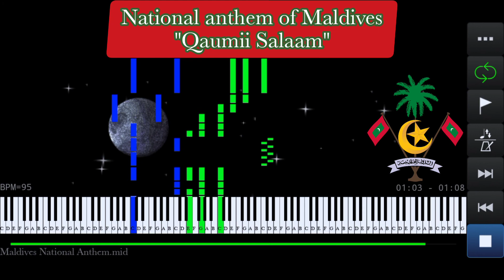Maldives National Anthem | ޤައުމީ ސަލާމް - Piano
National anthem of Maldives piano version
"Qaumii Salaam - National Salute - ޤައުމީ ސަލާމް"

Dhivehi Lyrics/Transliteration:

ޤައުމީ މިއެކުވެރިކަން މަތީ ތިބެގެން ކުރީމެ ސަލާމް
ޤައުމީ ބަހުން ގިނަހެޔޮ ދުޢާ ކުރަމުން ކުރީމެ ސަލާމް

ޤައުމީ ނިޝާނަށް ޙުރުމަތާއެކު ބޯލަނބައި ތިބެގެން
އައުދާނަކަން ލިބިގެން އެވާ ދިދައަށް ކުރީމެ ސަލާމް

Qaumee mi ekuverikan mathee thibegen kureeme salaam.
Qaumee bahun gina heyo dhu'aa kuramun kureeme salaam.

Qaumee nishaanah hurumathaa eku boalan'bai thibegen,
Audhaa nakan libigen e vaa dhidha ah kureeme salaam.

English Translation:

We salute you, o Homeland, in unity
With an abundance with well-wishes in our very own tongue

Bowing our heads to your crescent moon and star
We salute the mighty red, white and green;